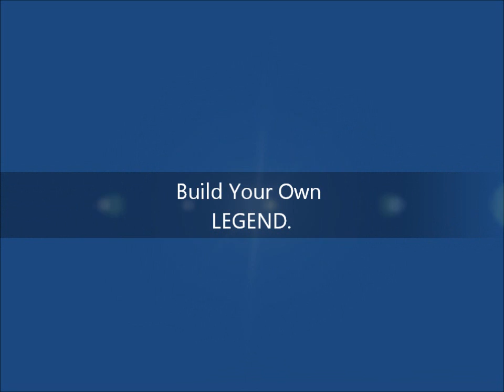The Legend of YOU!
One way to succeed in your home business, or in finding love, losing weight, etc, is to have a personal NARRATIVE that says you are supposed to be successful and happy.

Now...here's what happens when your personal narrative turns into your personal LEGEND!